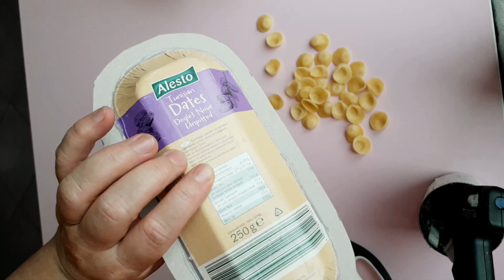Tutorial, tablou pentru bucatarie cu paste - Tutorial, painting table with pasta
Un tablou frumos dedicat bucatariei , realizat din paste.
A beautiful painting dedicated to the kitchen, made of pasta.